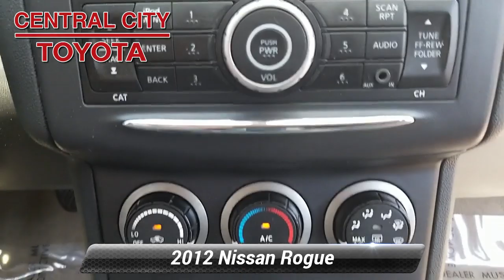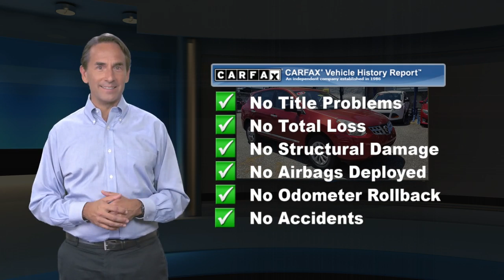Used 2012 Nissan Rogue AWD 4dr S, Philadelphia, PA U163321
Check out this 2012 Nissan Rogue AWD 4dr S before it's too late!*You Can't Beat the Price with These Options *GRAY, SEAT TRIM, CAYENNE RED, [L92] FRONT/REAR FLOOR MATS & CARGO PROTECTOR, Zone body construction w/front/rear crumple zones, Vehicle dynamic control system (VDC) -inc: 4-wheel limited slip (ABLS), Variable intermittent windshield wipers, Trip Computer, Traction control system (TCS), Tire pressure monitoring system, Temporary spare tire w/steel wheel.*Shop with Confidence *Carfax reports: No Damage Reported, No Accidents Reported.*Visit Us Today *For a must-own Nissan Rogue come see us at Central City Toyota, 4800 Chestnut St, Philadelphia, PA 19139. Just minutes away!

[RLVID:581:d1172472a927f785:601df3673a12d1e2:1]